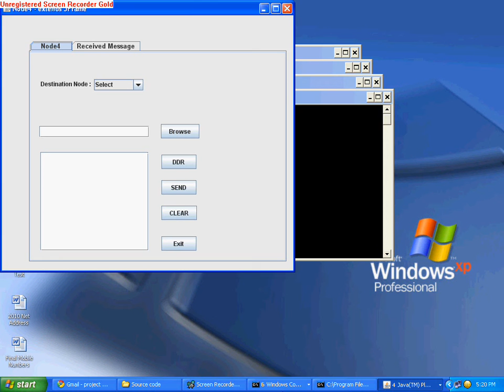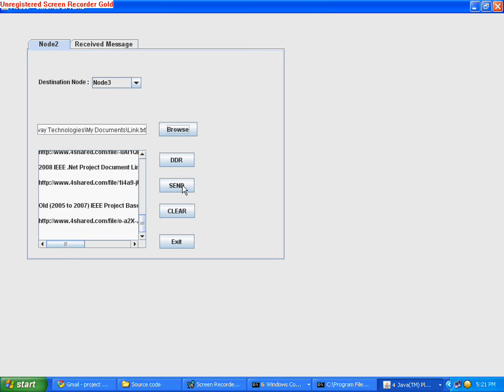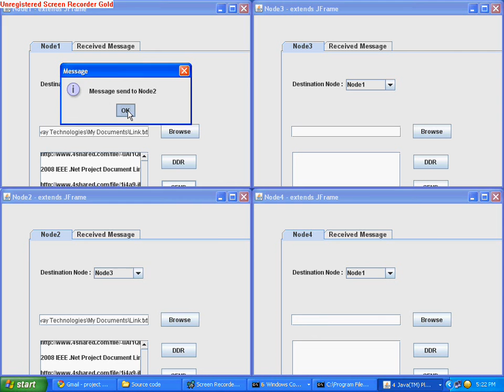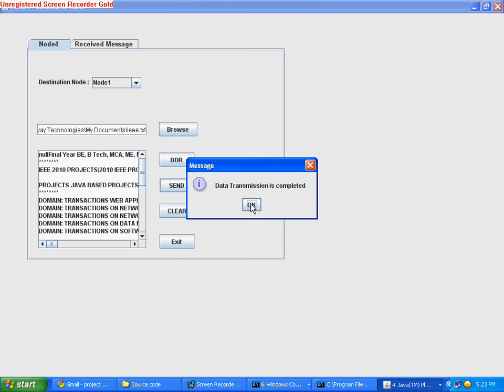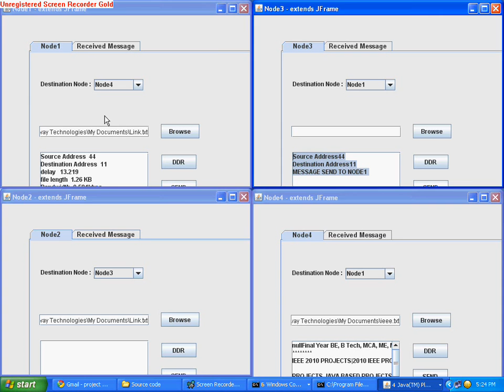Provisioning of Deadline-Driven Requests With Flexible Transmission Rates inWDMMesh Networks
Provisioning of Deadline-Driven Requests With Flexible Transmission Rates inWDMMesh Networks IEEE 2010 cse project.